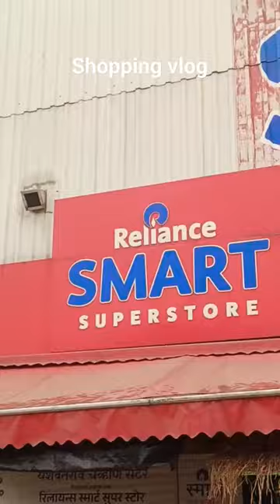Shopping time mini vlog